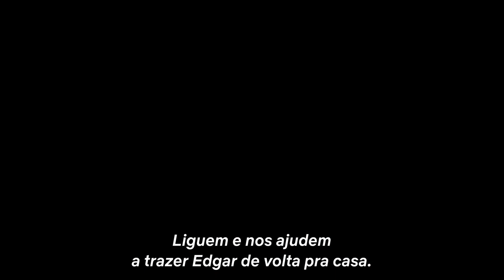EM CARTAZ COM KIKO MASCARENHAS, CAROL ROMANO E GABRIEL LODI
Todas as Coisas Maravilhosas, com Kiko Mascarenhas, é a prova de que existem pequenos prazeres que dão sentido à vida. Maravilha de teatro!

Um Porre de Shakespeare, espetáculo pra lá de inusitado, onde um dos atores fica realmente embriagado e ninguém sabe o que vai acontecer. Gabriel Lodi veio contar como isso funciona!